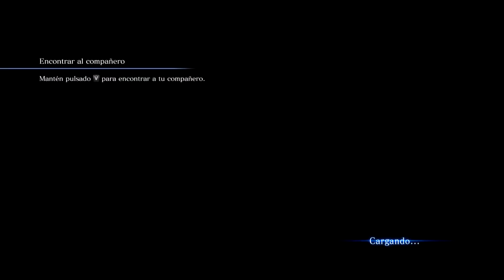RESIDENT EVIL 6 - CHRIS REDFIELD: Final ( Capítulo 5 ) PC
Gameplay para PC de la campaña Chris Redfield del RESIDENT EVIL 6, el capítulo 5 completo. Como dije lo he vuelto a grabar porque en directo salió fatal, y ahora está un poco mejor.

░░░▒▒▒███ STUMBLEUPON ███▒▒▒░░░

░░░▒▒▒███ GOOGLE PLUS ███▒▒▒░░░

Si te divertiste con el vídeo RESIDENT EVIL 6 - CHRIS REDFIELD: Final [ Capítulo 5 ] PC :